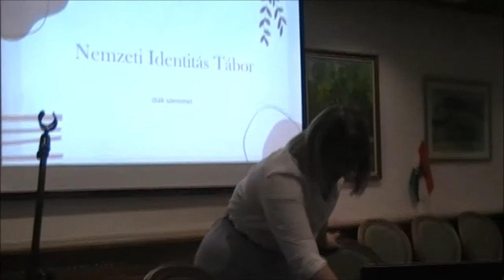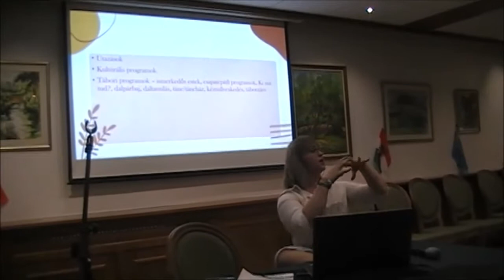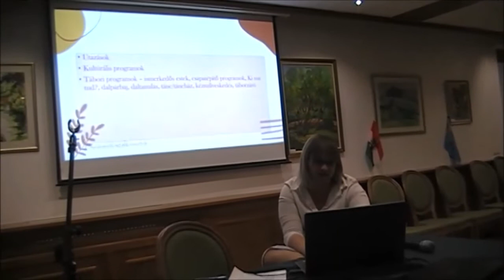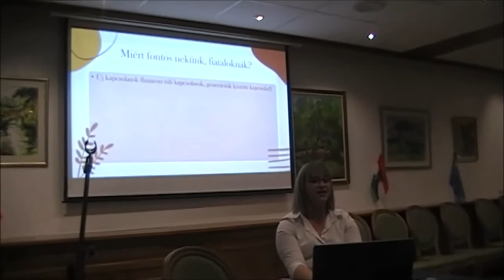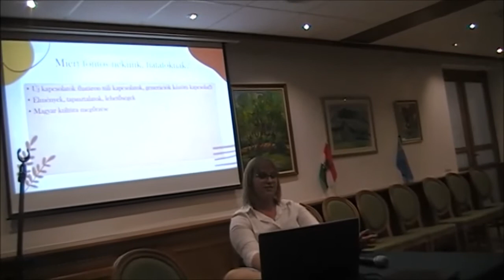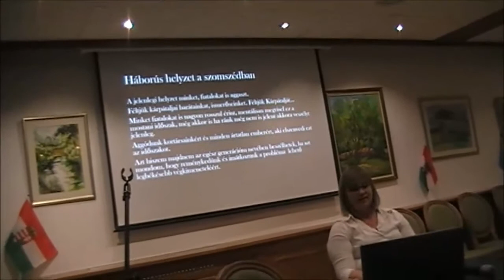2022 03 25 Lakitelek konferencia 08. Nemzeti Identitástábor diákszemmel Szakál Judit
„Magyar sikerek - összetartozás, határon túli magyarság 2022” konferencia
2022. március 25. Lakitelek Hungarikum Liget